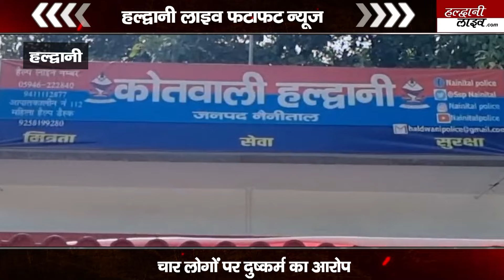हल्द्वानी में चौकाने वाला मामला, युवती के साथ 4 युवकों ने किया दुष्कर्म